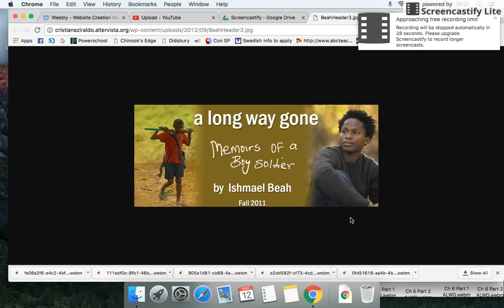Ch 8 Part 1 ALWG